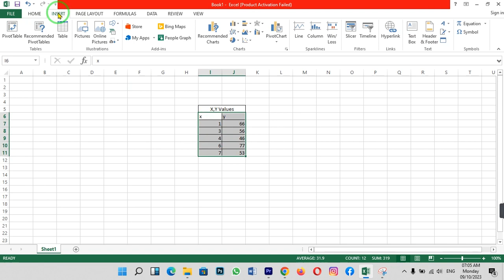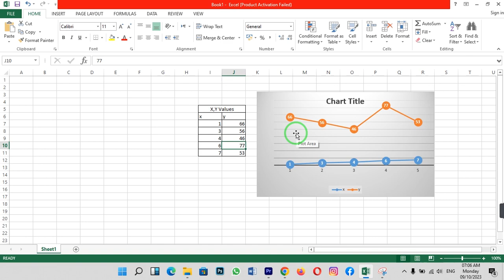How to draw graph in excel | How to draw graph from data in excel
Graphs are powerful tools for visualizing data and trends in Excel. In this guide, we'll show you how to draw a graph in Excel, taking your data from numbers to visual insights.

⏱️ Timestamps:
00:00 Introduction
00:10 Creating a Graph in Excel

📚 What You'll Learn:
By the end of this tutorial, you'll know how to create various types of graphs, such as bar graphs, line charts, and pie charts, in Excel. These skills are essential for data analysis and presentation.

🗣️ Join the Conversation:
Ready to transform your data into compelling visuals? Share your thoughts, questions, and experiences in the comments below. Let's bring your data to life with Excel graphs! 💬